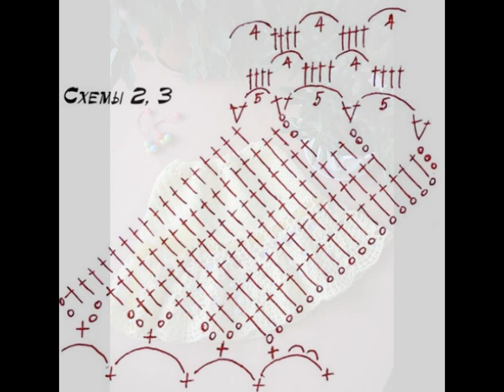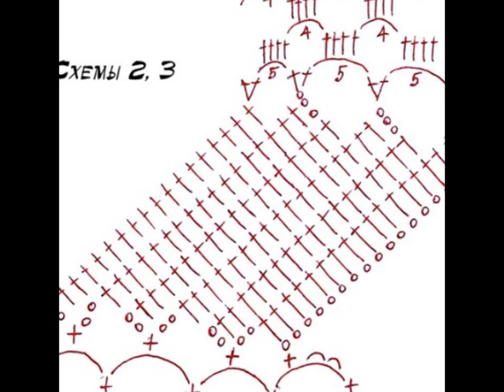Crochet Patterns| for free |crochet skirt| 1916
Crochet Patterns - 1000's of Projects & Tutorials - allfreecrochet.com, easy crochet baby dress for beginners, ‎
1000+ Free Crochet Patterns for Every Skill Level - The Spruce
50+ Free Easy Crochet Patterns and Help for Beginners | FaveCrafts ...
50 Beginner Crochet Hat Patterns | AllFreeCrochet.com
28 Easy Crochet Prayer Shawls | AllFreeCrochet.com
62 Simple Crochet Patterns for Ponchos | AllFreeCrochet.com
61 Crochet Headband Patterns and Accessories | AllFreeCrochet.com
Crochet Patterns| for free |crochet stitches| 1014 - YouTube
32 Free Crochet Shawl Patterns, Crochet Ponchos & More ...
61 Crochet Headband Patterns and Accessories | AllFreeCrochet.com